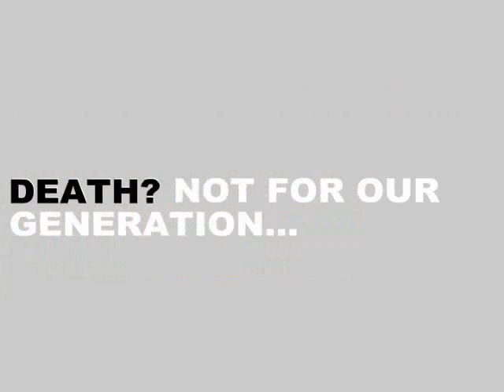60 Active Minutes from active video games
- Risk an early death by video games? We totally disagree with the advice that video games should be avoided and are bad for your health.

As a Change4Life partner we support the '60 active minutes' for a healthier life, and video games can make this activity a fun part of life, reaching MVPA and sustainable not just for 60 minutes, but for life!